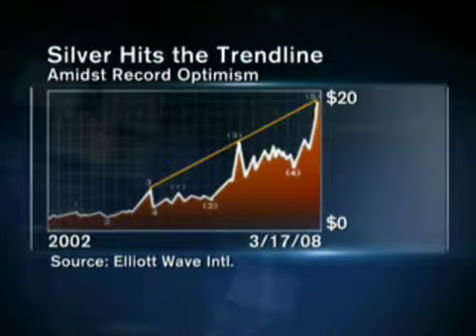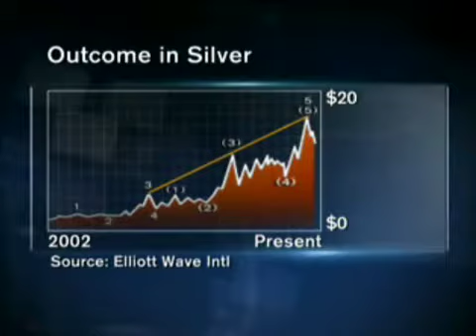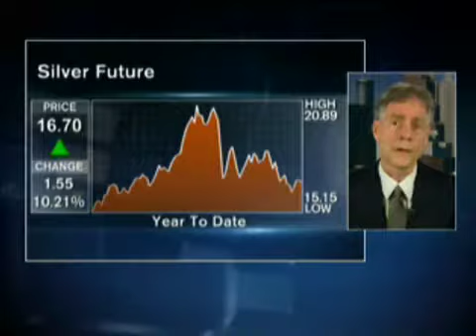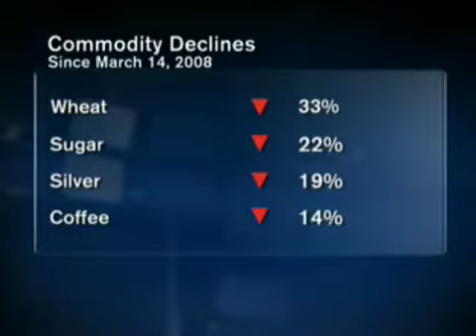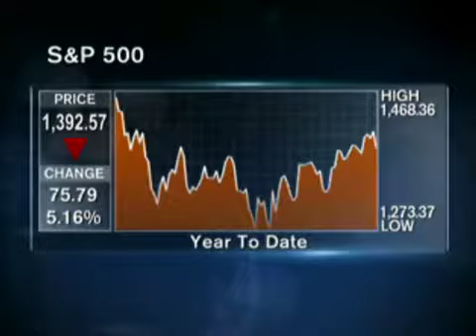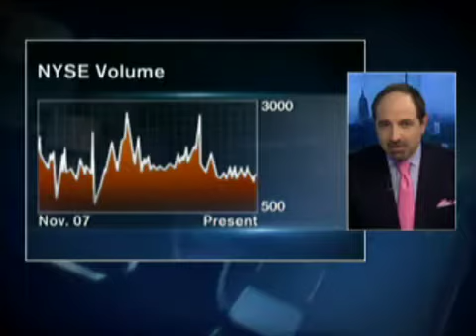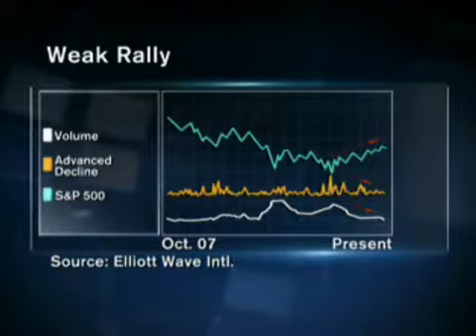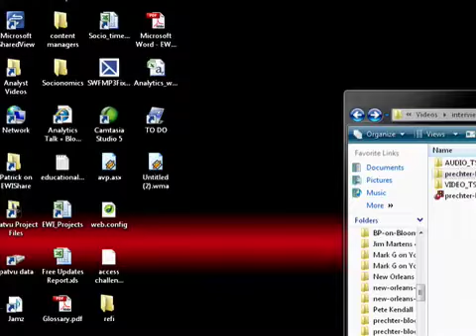Deflation NOT Inflation Metals & Oil - Prechter on Bloomberg - May 2008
May 7, 2008: Watch Robert Prechter on Bloomberg TV's "Taking Stock" program with Pimm Fox. Prechter and Fox talk about Stocks, Oil, Gold, Silver and how all are headed for DE-faltion rather than IN-flation.